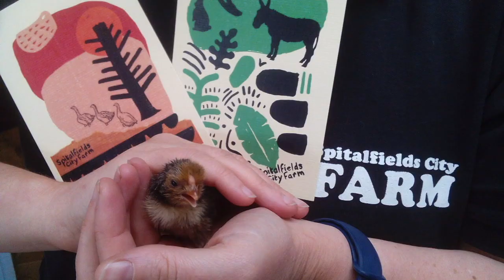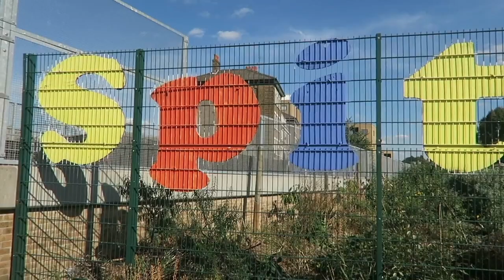Spitalfields City Farm - An Overview